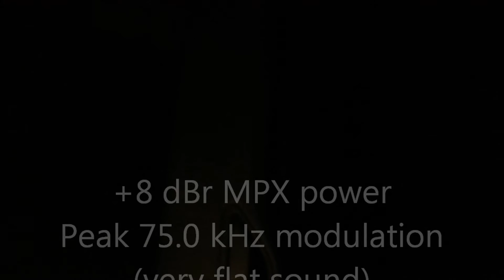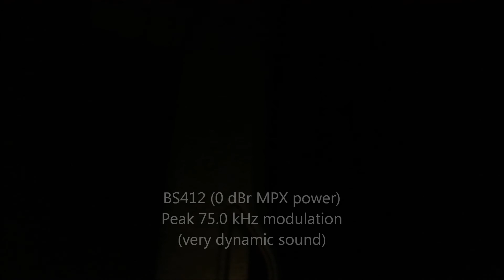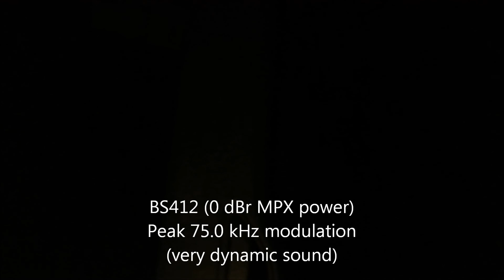+8 dBr vs 0 dBr MPX power reception effect (specific point)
This video shows the difference in reception when broadcasting at +8 dBr MPX power, and 2 different 0 dBr MPX power modes (one with flat sound peaking at 37.5 kHz, and one with dynamic sound peaking at 75.0 kHz).
Used receiver is a standard Toyota Auris Hybrid car radio / navigation system from January 2012. Car was NOT moved during this test.